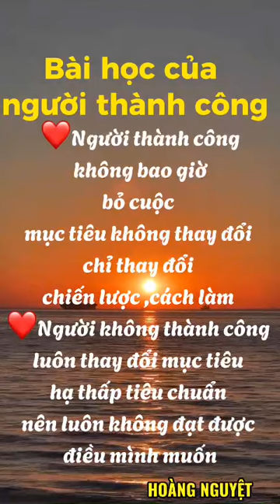BẠN ĐANG THAY ĐỔI MỤC TIÊU HAY THAY ĐỔI CÁCH LÀM